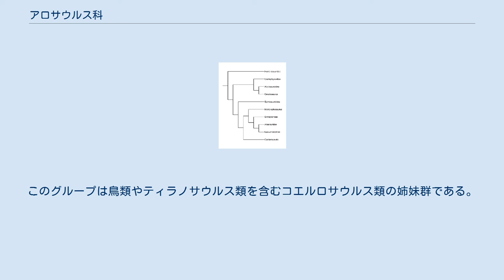アロサウルス科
アロサウルス科 Allosauridae は中型から大型の二足歩行動物である新獣脚類アロサウルス上科に属する恐竜のタクソン。
ジュラ紀後期に栄えた。
アロサウルス科はかなり古くから知られる分類群で、オスニエル・チャールズ・マーシュによって1878年に命名された。
その際、アロサウルス、エレクトプス、サウロファガナクスの3属を内包するとされた。
その後、アントロデムス、エパンテリアス等、多くのタクサがこのグループにぶち込まれた。
アントロデムスはアロサウルスより前（1870年）に記載されているが、当時から疑問名扱いだったのでアロサウルスが模式属となった。
アロサウルス科を構成する属の一つエパンテリアスもアロサウルスの大型種という意見や特大のアロサウルス・フラギリスであるとする説がある。
アロサウルス科は、側方への上昇が制限された距骨、外側の関節丘よりも内側中央部、および関節丘の表面を横切る水平溝を特徴とする 。
アロサウルス科は、一時期は極めて広く放散したグループで南極大陸とインドを除くすべての大陸でメンバーが発見されていると思われていたが、獣脚類研究初期においてアロサウルス的なカルノサウルス類がすべてアロサウルス科に分類されていただけに過ぎなかったり、分岐分析に基づく再検討の結果いくつかの近縁属がまとめて独自の科として区別されるなどした為、現在アロサウルス科に残されているのは独自性が疑わしいものを含めてわずか3属（アロサウルス、サウロファガナクス、エパンテリアス）のみであり、北米とヨーロッパのみの分布となっている。
 アロサウルス科はモノロフォサウルス属、シンラプトル科、ネオヴェナトル科、カルカロドントサウルス科などと共にアロサウルス上科を構成する。
アロサウルス上科のアロサウルス科以外のメンバーの大半はもともとアロサウルス科に含めれていた。
このグループは鳥類やティラノサウルス類を含むコエルロサウルス類の姉妹群である。
 アロサウルス科と他の獣脚類の系統樹。
エディーとクラークの2011年の論文参照